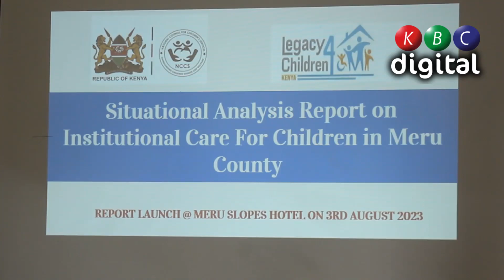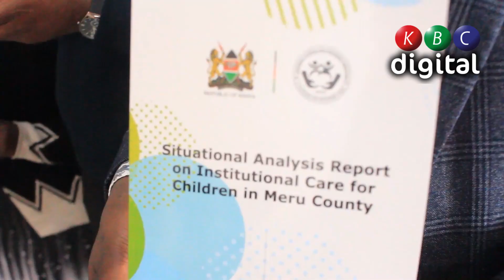Meru county launched Situational Analysis Report of Institutional Care for children today, in Meru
Olive Kamau - Meru County Coordinator, Children’s services: There is a need to strengthen alternative family and community-based care alternative care options in the county like by identifying, training and registering foster parents.